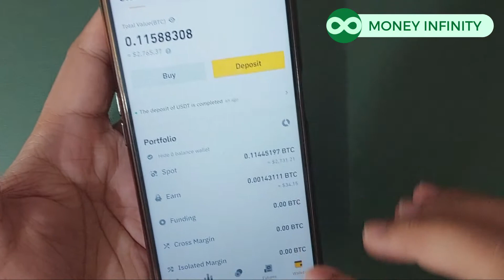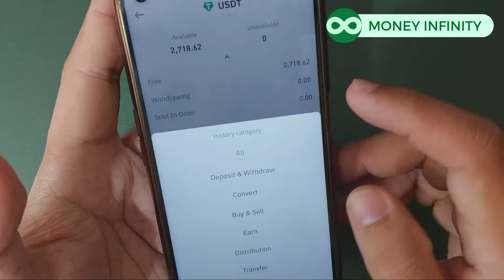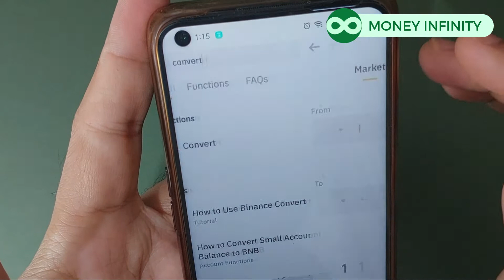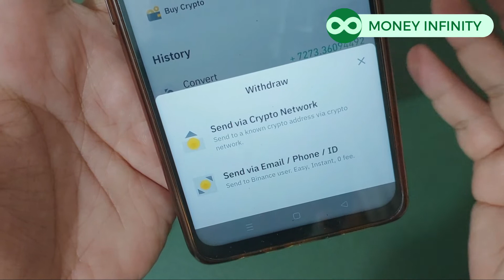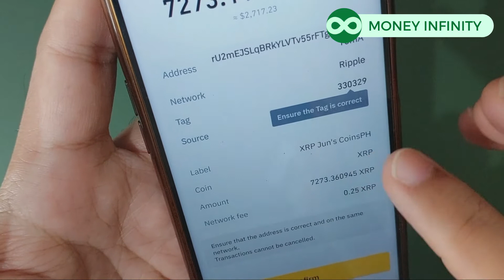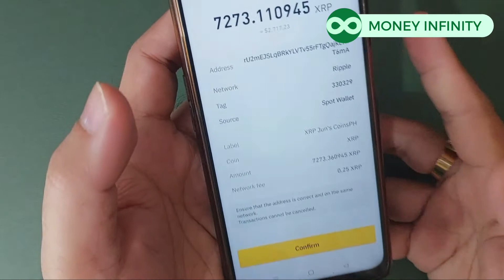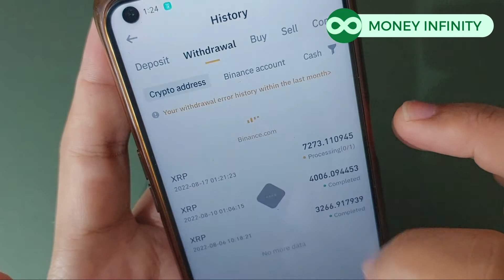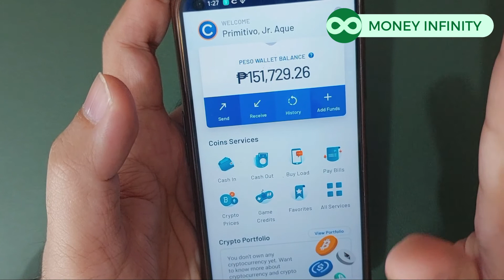How to Withdraw from Binance to Coins.PH gamit ang XRP?! Step by Step Tutorial